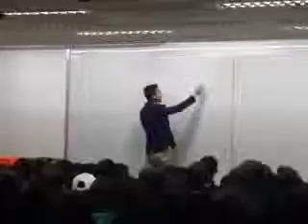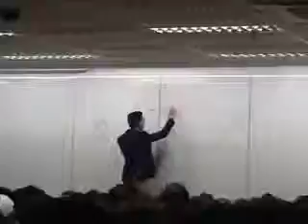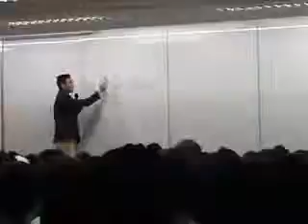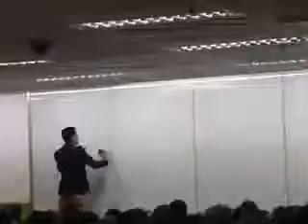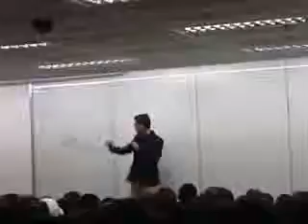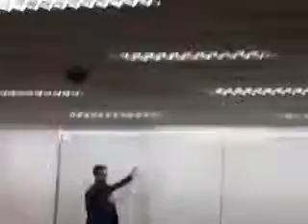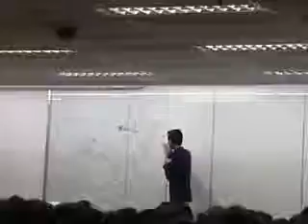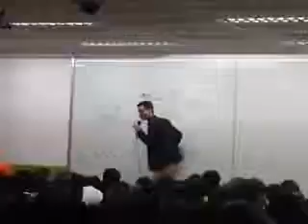AIM GLOBAL NDO BY UP NANI RAZON Part 1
Be an AIM GLOBAL INDEPENDENT DISTRIBUTORS NOW!
To those who are interested...FEEL FREE TO ORDER or JOIN US NOW WHY WAIT to enjoy 25 t 50% Life time Discount of every re- order AIM GLOBAL PRODUCTS. PLEASE CONTACT OR PM Jeffrey Potestad Villanueva